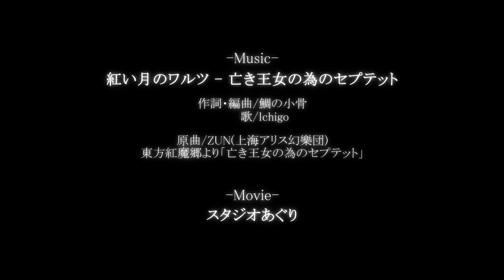【Touhou Anime】Scarlet Moon Waltz【東方アニメPV】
Lyrics & Arrangement：鯛の小骨
Song：Ichigo
Original：(Septette for the Dead Princess) 亡き王女の為のセプテット/東方紅魔郷
Composer：ZUN/上海アリス幻樂団
Movie制作：スタジオあぐり

【東方アニメPV】 紅い月のワルツ - 亡き王女の為のセプテット
Uploaded from Nico Nico Douga: